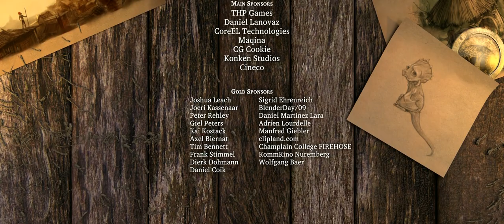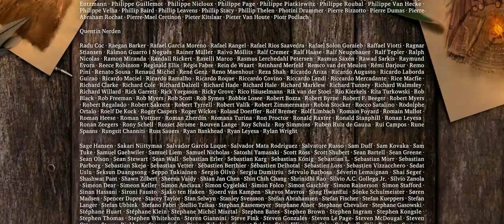SINTEL by Blender Foundation ALPdigest CHANNEL sous-titrages Français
Free/Open Movies supported by ALPdigest

Blender Foundation

"Sintel" is an independently produced short film, initiated by the Blender Foundation as a means to further improve and validate the free/open source 3D creation suite Blender. With initial funding provided by 1000s of donations via the internet community, it has again proven to be a viable development model for both open 3D technology as for independent animation film.

Vidéo à vocation pédagogique sur Blender

M. Anand Le Prince